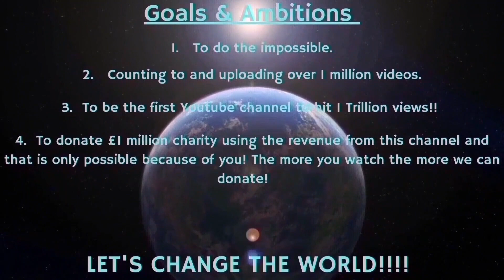Counting to ONE MILLION!!, This is Number 88,330